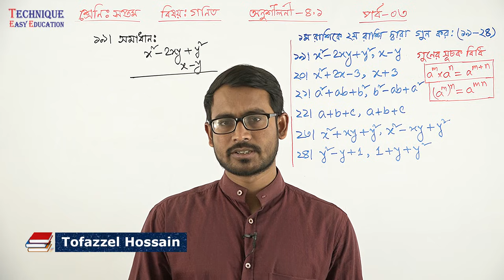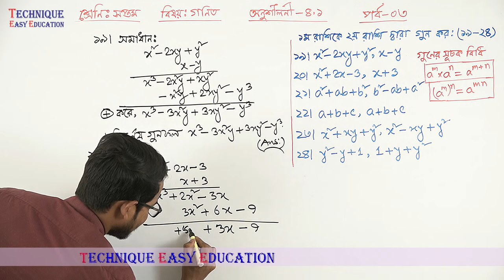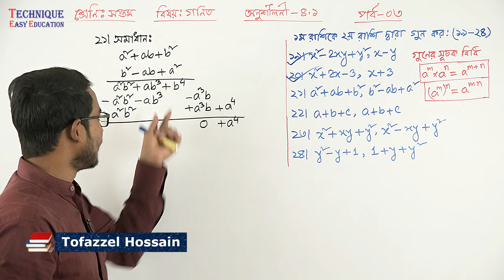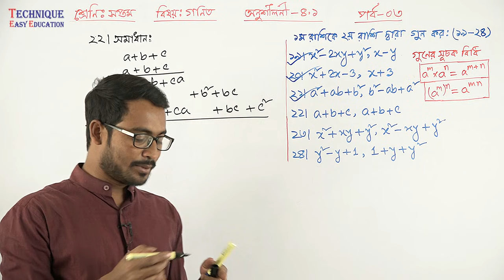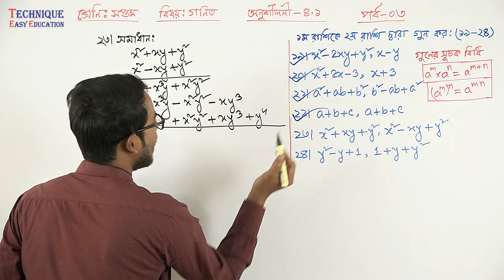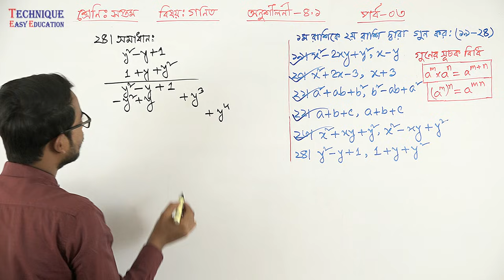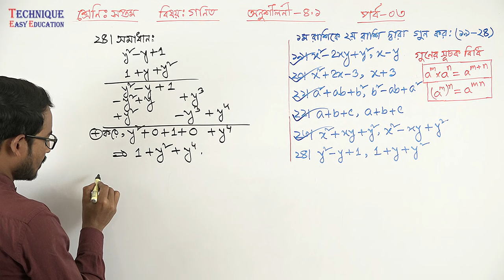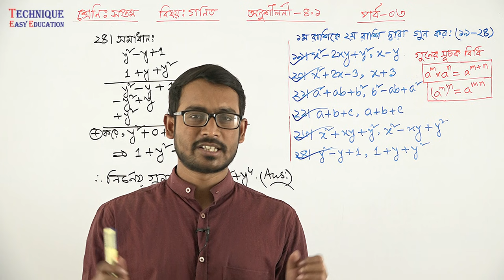07. Class 7 Math Chapter 4.1 (Part-3)